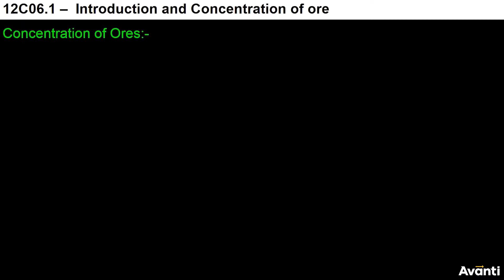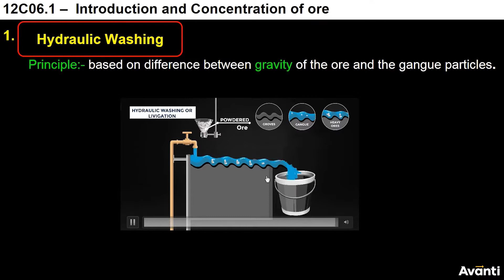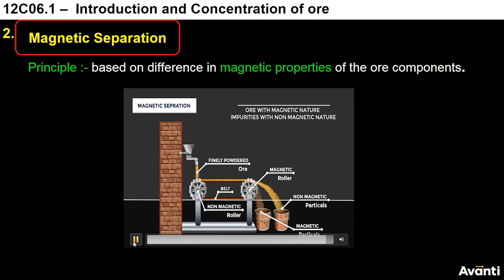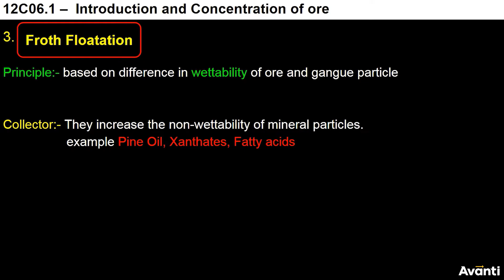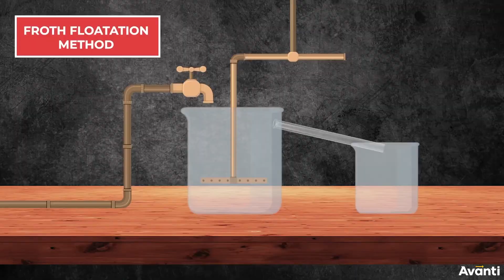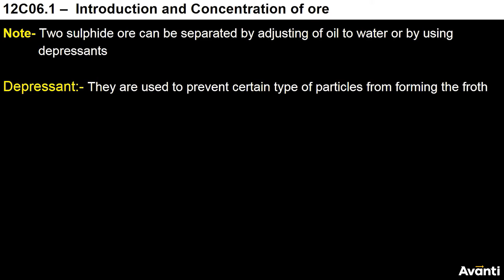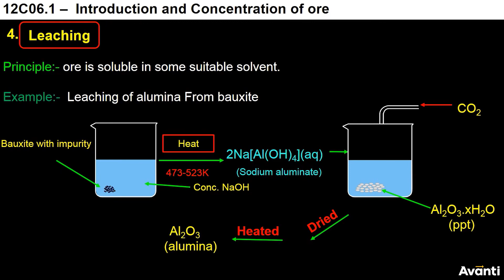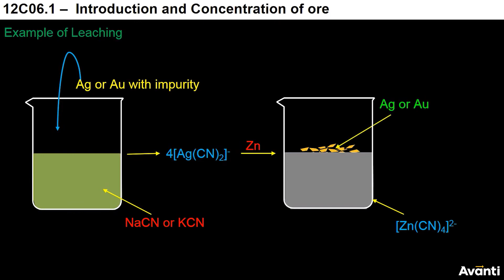3. 12C06.1 CV3 Concentration of ore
Chapter: General Principles and Processes of Isolation of Elements